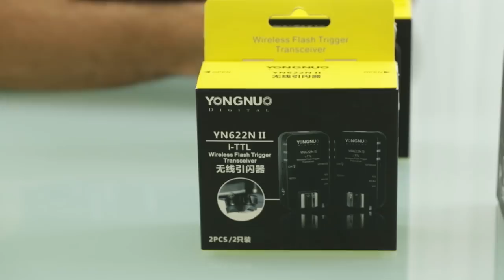Review de Rádio Flash Yongnuo TTL e ETTL Canon e Nikon. Escolha qual o melhor custo benefício.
Revenda Oficial Canon, Sony e de diversos fabricantes.